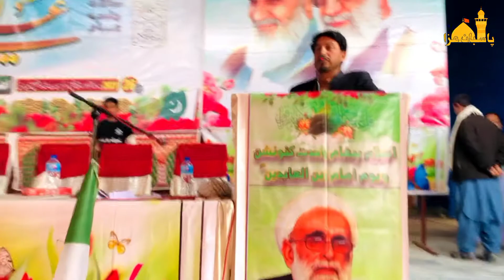Asghria Students Organization Pakistan | Convention | Hum Hen sipah e Mehdi